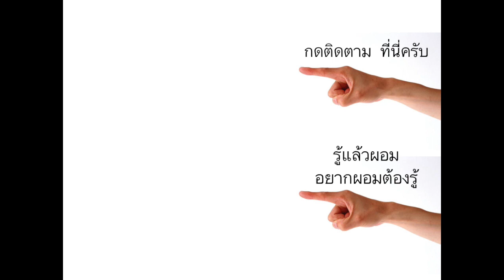60 days fat killer - 60 วันสลายไขมัน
จะดีมั้ย  ตั้งใจ 60 วัน   แล้วได้หุ่นใหม่ สุขภาพใหม่ๆ  การเผาผลาญกลับมาดีดังเดิม เตรียมตัวให้พร้อมแล้วเริ่มด้วยกัน เสาร์ 29 เม.ย. 2560  ครับ
60 วัน สลายไขมัน

แนะนำเครื่องวัดองค์ประกอบร่างกาย ได้คุณภาพ  สั่งซื้อได้ตามลิ้งค์นี้